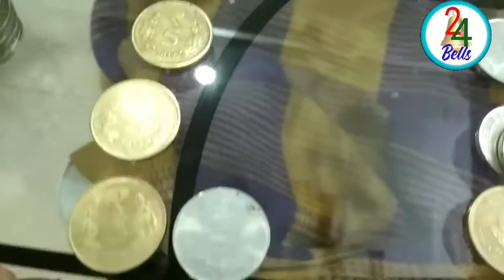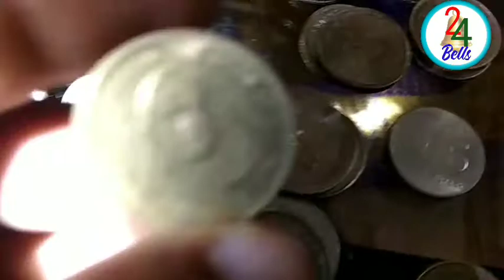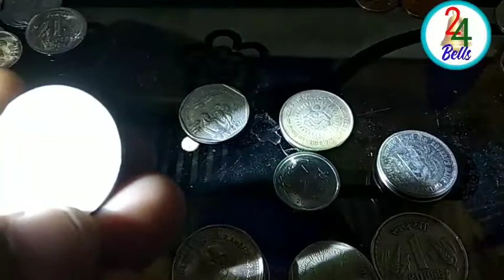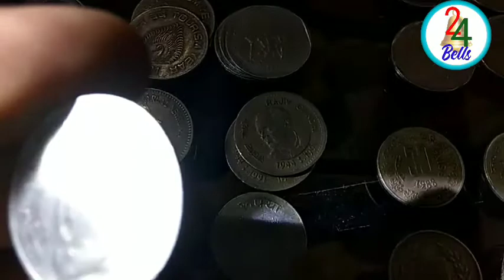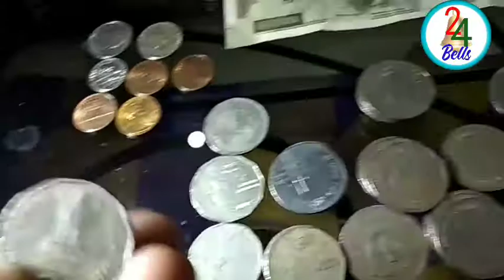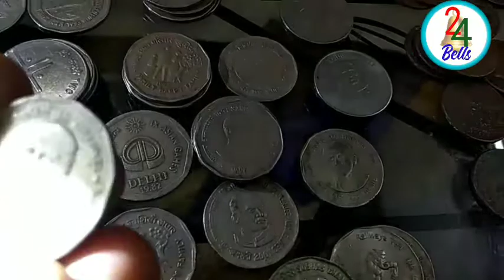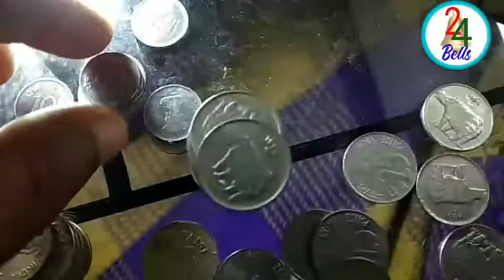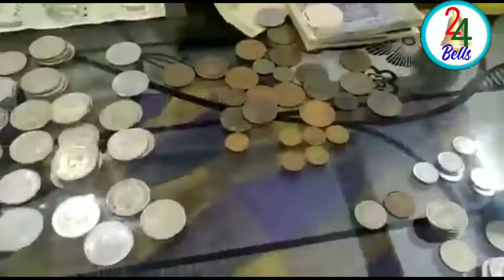amazing Rare coins collection coins old coins#atchut#24bells